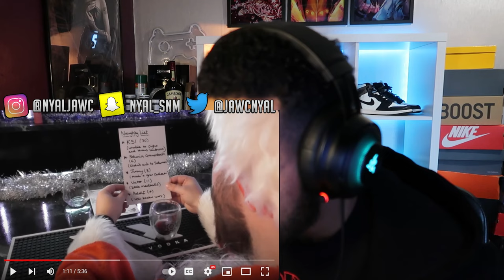THE WORLD’S WORST CHRISTMAS MOVIE: THE SPY WHO LOVED EGGNOG | REACTION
Merry Christmas to you all, today we are going to be reacting to The Sidemen WORLDS WORST CHRISTMAS MOVIE , I hope you guys enjoy this & Make Sure you Smash the Like Button, Subscribe and turn in Post Notifcations. Jheeze!""

- THE WORLD’S WORST CHRISTMAS MOVIE: THE SPY WHO LOVED EGGNOG